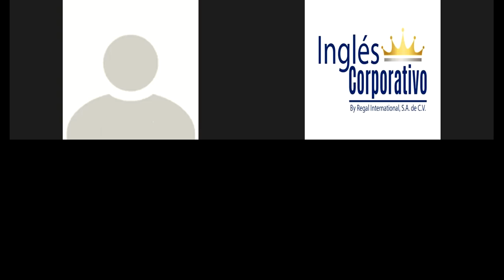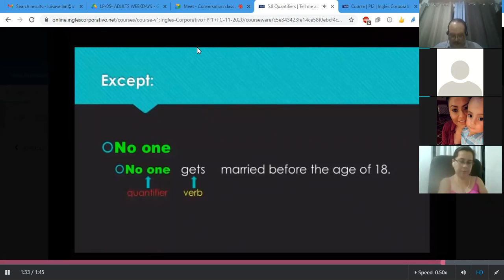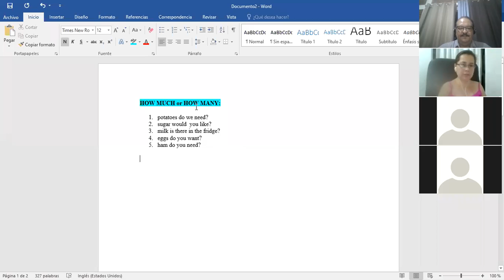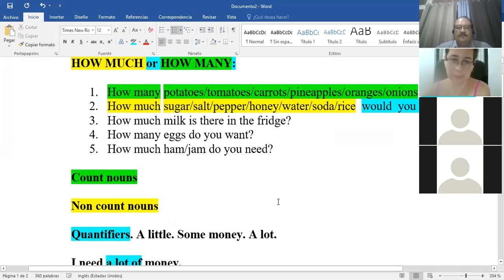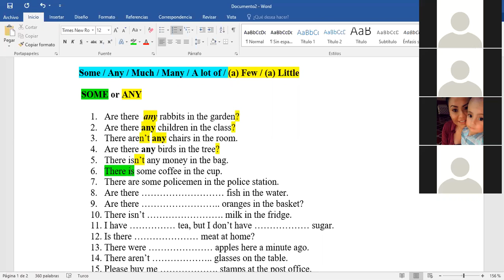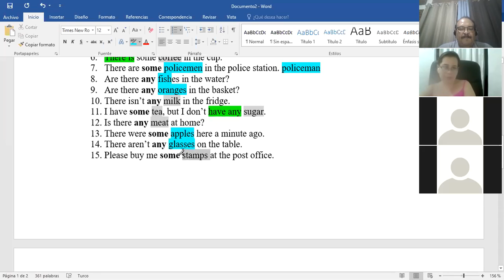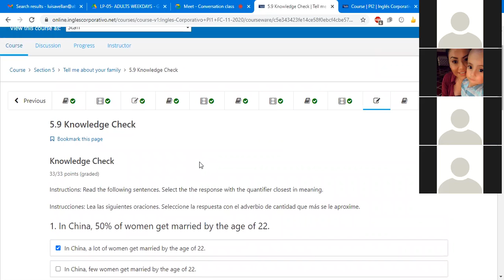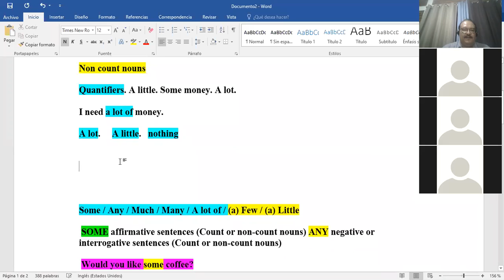Ingles Corporativo-Class # 14. Quantifiers and their meanings. PI1-02-8-9-PM-11-20-2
"I come from a big family". Quantifiers and their meanings.